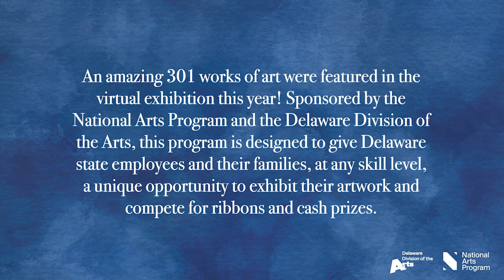10th Annual Delaware State Employee Art Exhibition Award Winners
This video features the award-winning artists from the virtual 10th Annual Delaware State Employee Art Exhibition. An amazing 301 works of art in all mediums were submitted in the categories of Youth, Teen, Amateur, Intermediate, and Professional. The categories were judged by professionals in the visual arts. The People's Choice Award was determined by the highest number of likes on the Division of the Arts' Facebook page. For more information about the National Arts Program and the Delaware State Employee Art Exhibition, please